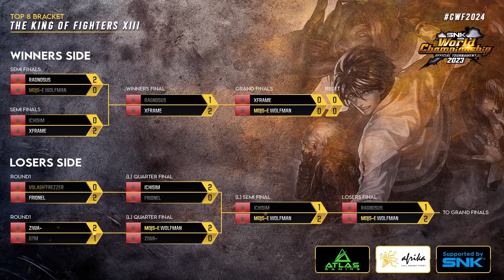Intense KOFXIII Grand Finals From CWF24: XFrame VS Wolfman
The Grand finals of the epic KOFXIII Global Match official SNK tournament from Casablnaca was an epic match between two KOF legends: wolfman and XFrame. Watch this intense battle now. You are not ready for this!

Follow @NeoGeoNow on Twitter for the latest updates in the world of fighting games and the FGC

📚 For the Art Lovers! Grab your copy of the stunning 'NeoGeo: A Visual History Art Book'

NeogeoNow is more than just a YouTube channel; it's your go-to hub for all things fighting games and gaming. From deep-dives into game history to intriguing documentaries on fighting game lore, we've got it all.